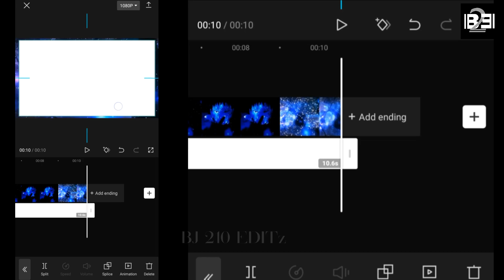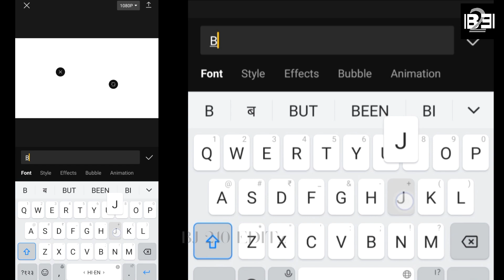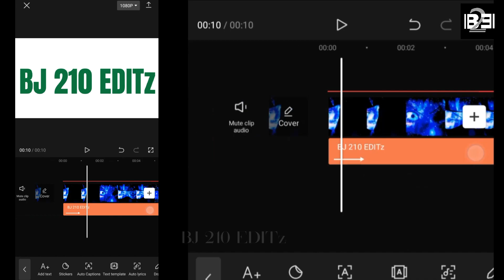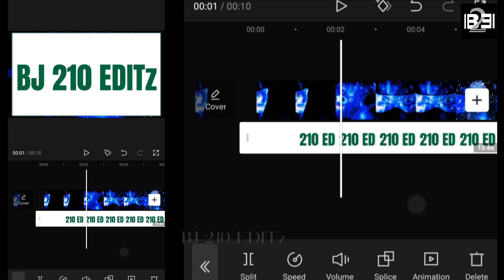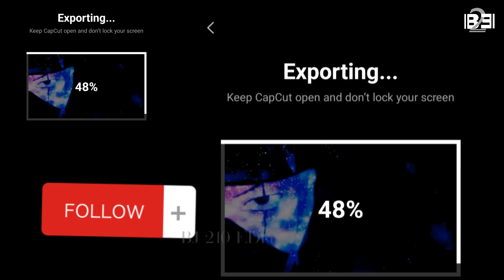How To Add Video In Text |Capcut Tutorial | CapCut New Tutorial 2023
Hey guys  ! 👋
Today we learned about the new tutorial on how to add video inside to text in capcut . I Hope you love it . ❤

Smooth Slow Motion Video Editing In Capcut
capcut sky change video
Bangla Tutorial
Tiktok & Likee New Viral Video Editing
New Trending Video Edit
How To Make Photo Transition Video
photo Transition Video Capcut
how to blur video background in capcut
capcut background edit